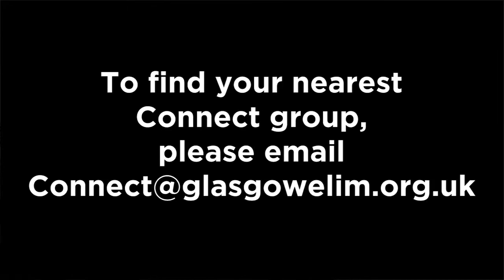Connect Season 2 2019: Gifts week 2